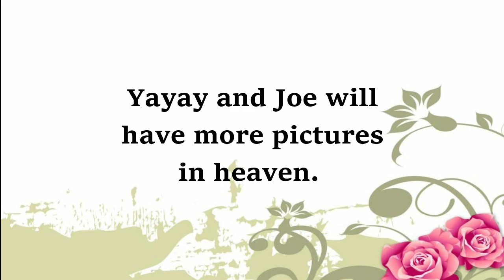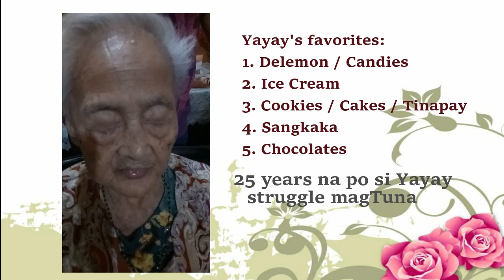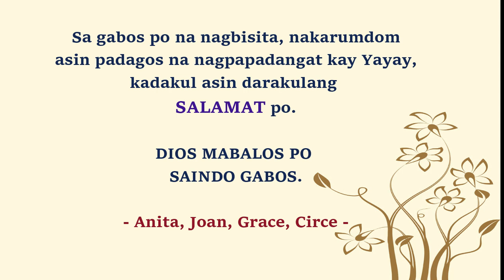Loving Memories of "Yayay" Asuncion Sola Pillos + (May 30, 1930 - June 5, 2020)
We Love You, Yayay.
We will miss you.
Rest in Heavenly Peace.
Sa gabos po na nagbisita, nakarumdom
asin padagos na nagpapadangat kay Yayay,
kadakul asin darakulang
SALAMAT po.

DIOS MABALOS PO
SAINDO GABOS.

- Anita, Joan, Grace, Circe -